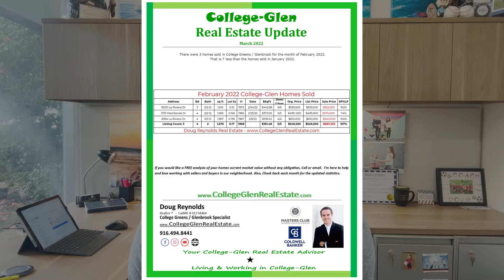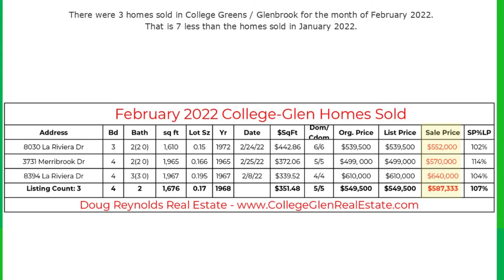College-Glen Monthly Real Estate Update - March 2022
There were 3 homes sold in College Greens / Glenbrook for the month of February 2022.
That is 7 less than the homes sold in January 2022.